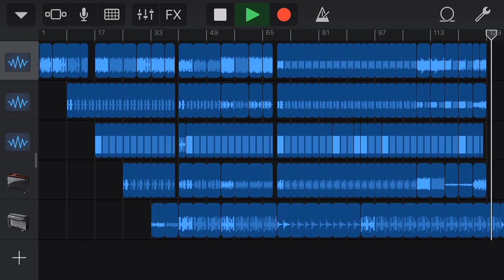Phœnïsce - Ílios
A Phœnïsce Creation.

Duration: 4 min 52 sec
Artist: Phœnïsce
Album: Pressure
Song: Ílios
Genre: Indie/House